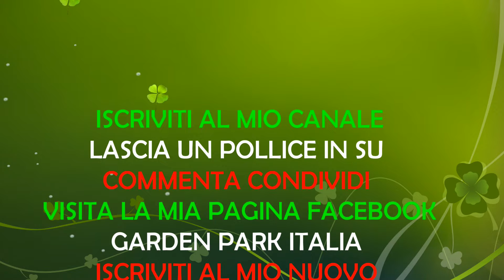Come coltivare il melone